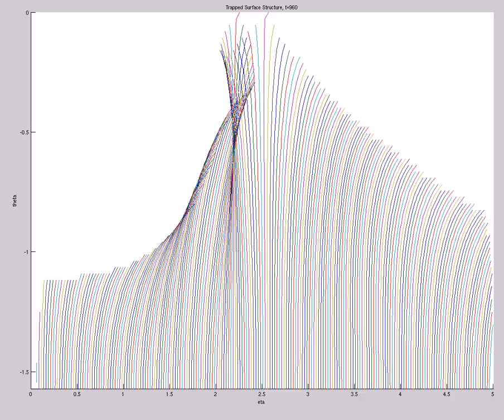Trapped Surface Structure (A=-3.5e0,s0=1,etamax=5,200X60,mix,t=1000,alpha~tanh^{300})